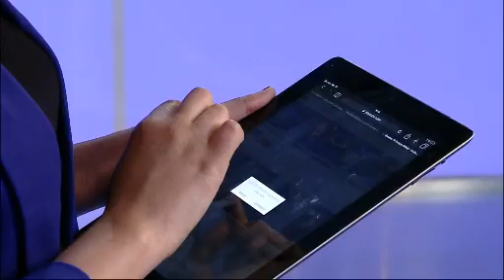هكذا غرق الطفل أيمن في بركة مائية بخنشلة